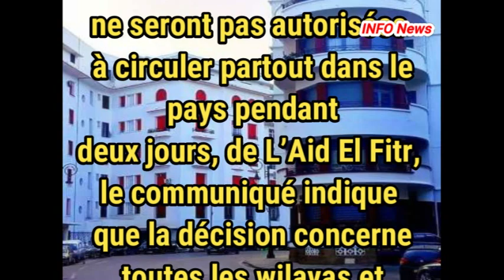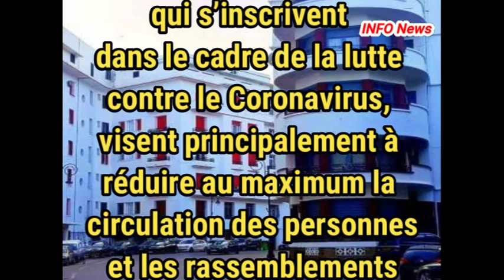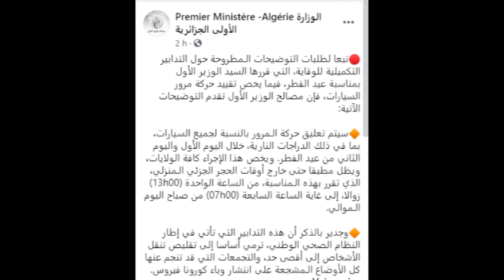CORONAVIRUS Suspension de la circulation automobile durant l’Aïd : Les précisions du gouvernement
Dans un communiqué rendu public aujourd’hui,  les services du Premier ministère ont précisé que la circulation automobile sera interdite durant les jours de l’Aïd el Fitr.